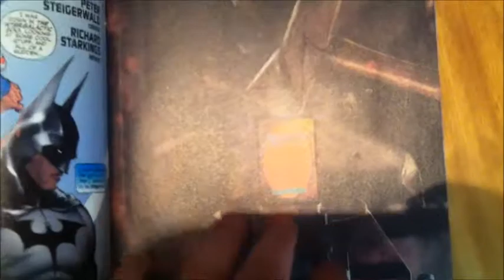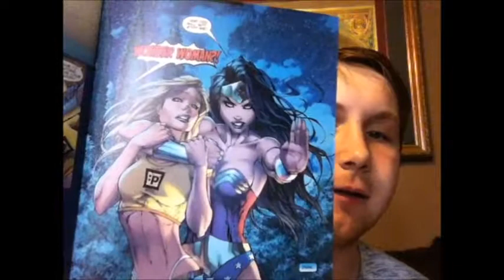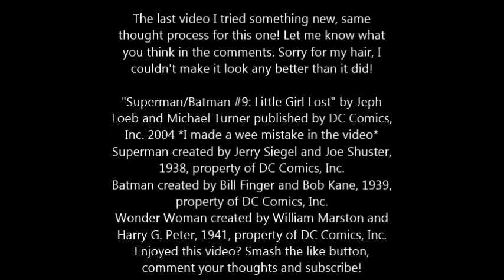"Superman/Batman #9: Little Girl Lost" review!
In the Post-Crisis origin of Supergirl, we see her learn what it's like to live on Earth and be a superhero.